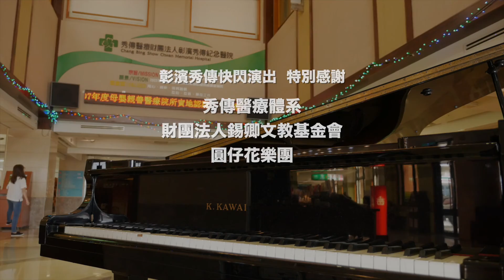2018今秋藝術節 - 彰濱秀傳快閃演出 by 圓仔花樂團 鹿港